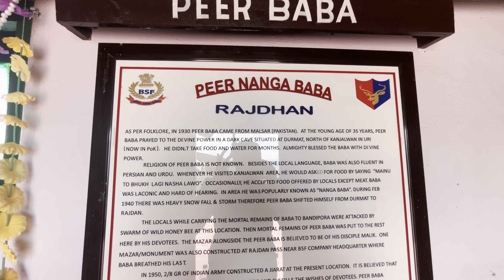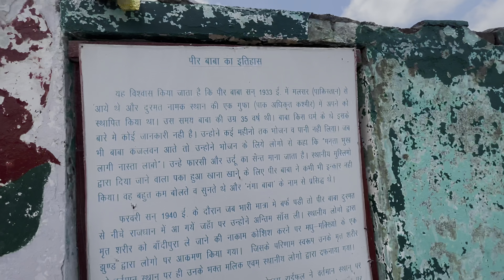Gurez Valley Kashmir में @IdreesMir से Finally मुलाक़ात हुई । Gurez Valley ।Ladakh ride 2023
Valley Kashmir में ​⁠  से Finally मुलाक़ात हुई । Gurez Valley ।Ladakh  ride 2023
GUREZ in Kashmir~ Best offbeat destination in India | Tulail Valley, Homestay, Complete Guide 2023
Night Camping In Gurez Valley 🏕️ Best Camping Till Now
Gurez The Unexplored Heaven In Kashmir | Gurez Valley | Indo-Pak Border Valley
Last Indian Village On Pakistan Border I Kashmir You Have Never Seen Before I Gurez - Tulail Valley
Exploring DAWAR - Gurez Valley, KASHMIR | Story of Habba Khatoon | IndiaRide Ep-77
Historically, Gurez was part of ancient Dardistan, stretching between Sharada Peeth in the west, Minimarg in the north, Drass in the east, and Bagtore in the south. The valley falls along the ancient Silk Route, which connected the Kashmir Valley with Gilgit, before continuing further to Kashgar. Archaeological surveys in valleys north of Gurez have uncovered hundreds of carved inscriptions in Kharoshthi, Brahmi, and Tibetan. In particular, the carvings provide insights into the origins of the Kashmiri people and the early history of Buddhism.

The ancient capital of the Dards, Dawar, is located in the Gurez Valley and is an important archaeological site. Other archaeological sites of importance in the valley include Kanzalwan, where the last council of Buddhism is believed to have been held and, further downstream, the ruins of the ancient Sharda University are preserved along the Kishenganga/Neelum River.

Prior to the partition of Kashmir, Gurez had been a destination for foreign tourists, including Franklin Delano Roosevelt, who is known to have visited some time before he became the US president.[11] During the colonial period, Gurez was often visited by trekkers. Nehru and Indira Gandhi, accompanied by Sheikh Abdullah, were among those who visited the area in the 1940s, fishing for trout at Naranag, one of the lakes in the mountains above the valley.
Gurez, or Gurais[6] (Guráai in the local Shina language),[7] is a valley located in the high Himalayas, about 86 kilometres (53 mi) from Bandipore and 123 kilometres (76 mi) from Srinagar, to the north of the Kashmir valley. At about 2,400 metres (8,000 ft) above sea level, the valley is surrounded by snow-capped mountains. It has diverse fauna and wildlife including the Himalayan brown bear and the snow leopard. The Kishanganga River flows through the valley.
The valley lies near the Line of Control, which separates it from the Astore and Neelum districts of Pakistan-administered Kashmir. Being situated very close to the Burzil Pass, which leads into Astore, the inhabitants are ethnic Dards/Shins. They speak the Shina language and have the same styles of dress and culture as their kinsmen in Pakistani-administered Gilgit-Baltistan.[9]

Dawar is the central township in the area. The population of the area is estimated to be about 30,000, and is scattered among fifteen villages. Tourism industry is emerging , hotels like Gurez knights, kaka Palace, woodvibes provide service to tourists.

Due to heavy snowfall (around 2 metres (7 ft)) and closure of Razdan Pass in winter, the valley remains cut off for six months of the year.[10]